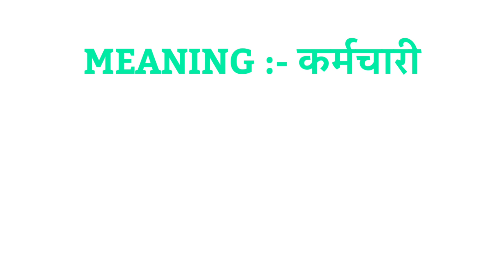Plural of staff | staff ka plural | staff plural word | staff plural form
Hello everyone I am asif iqbal and you are watching indian spoken english in this video we will know staff ka plural form.

1 :- Plural of Staff
2 :- Staff ka plural
3 :- Staff ka plural kya hota hai
4 :- staff ka plural kya hota hai
5 :- staff ka plural kya hoga
6 :- staff plural form
7 :- staff plural
8 :- staff ka plural wors
9 :- staff ka plural form
10 :- plural form of staff
11 :- what is the plural of staff
12 :- staff ka plural form kya hota hai